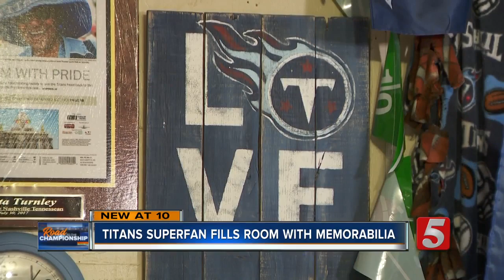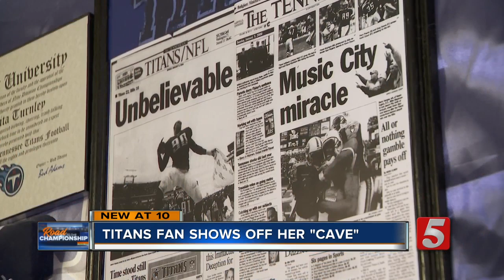Titans superfan shows off extensive memorabilia collection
Titans fan shows off extensive memorabilia collection.